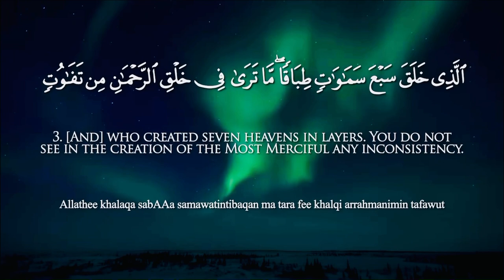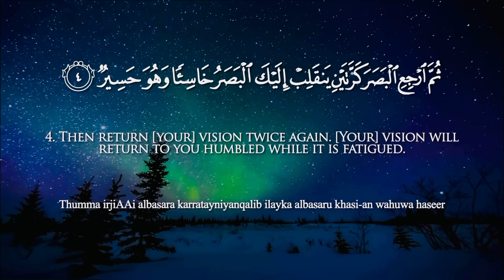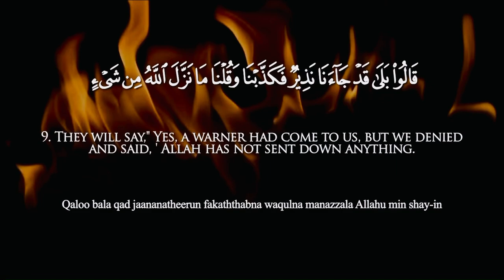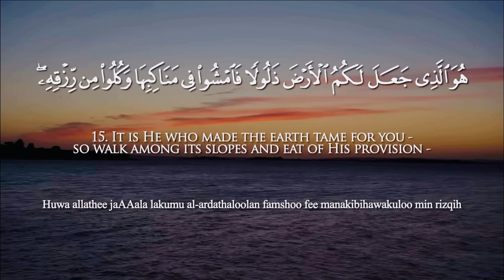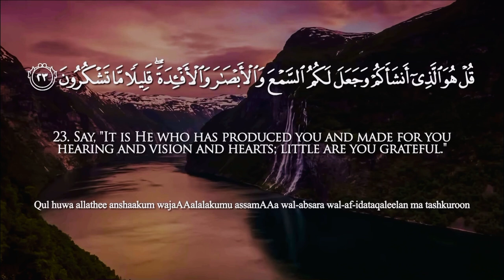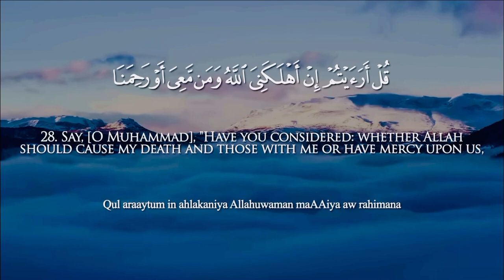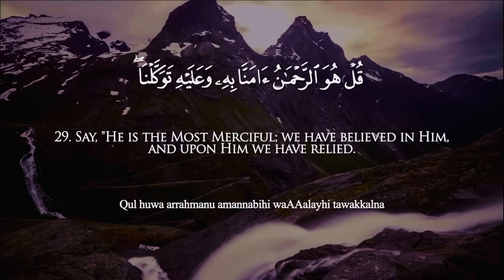Surah Al-Mulk full | سورة الملك | English Translation | Sheikh Asadullah Abaasi | Calming recitation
Surah Al-Mulk relaxing recitataion tilawat

Surah al Mulk is believed to have many benefits, including protection from the punishment of the grave, intercession on the Day of Judgment, and alleviation of the suffering of the dead.

سورة الملك کی تلاوت کرنے والا شخص قبر کے عذاب سے محفوظ رہتا ہے.
 روزانہ اس سورہ کا پڑھنا قبر کے عذاب کو کم کرتا ہے اور اسے سکون و سلامتی عطا فرماتا ہے.
اس سورہ کی تلاوت کرنے والا شخص دنیا و آخرت میں برکتوں کا حامل ہوتا ہے.
 اللہ تعالیٰ اس کو دنیا میں خوشیاں عطا فرماتا ہے اور آخرت میں اس کا اجر بہت بڑا ہوتا ہے.
اس سورہ کے پڑھنے سے قبر میں روشنی ہوتی ہے. یہ سورہ قبر کو روشن کرتی ہے اور قبری عذاب کو دور کرتی ہے.
سورة الملك کی تلاوت کرنے والا شخص ہر روز جنت کے دروازوں کے قریبی ہوتا ہے.
یہ سورہ اللہ کی حفاظت اور نگرانی میں خاص مقام رکھتی ہے.